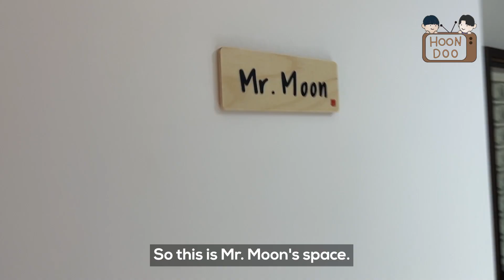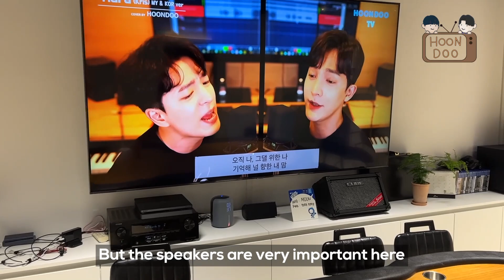[V-LOG] Finally, "HOONDOO" is going to Malaysia? | feat. Silver Button Unboxing (EP02)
안녕하세요. '훈두티비' 입니다😎😎
오늘은 새로운 스튜디오에서 새로운 소식들 전하면서 실버버튼 언박싱을 진행해보았습니다.
앞으로도 많은 사랑 부탁드려요!!! 감사합니다!!!
곧 쿠알라룸푸르로 가서 만나요!

1. 구독자 10만 명!
2. 훈두TV 티셔츠가 나왔어요!
3. 새 스튜디오로 이사했어요!!!
4. 드디어 "훈두"가 쿠알라룸푸르로 갑니다!

Hello, this is "Hoon Doo TV"😎😎
Today, we're going to give you some good news.

2. The "HOONDOOTV" T-shirt came out!
3. We moved to a new studio!!!
4. Finally, "HOONDOO" is going to Kuala Lumpur!

🙏Credit🙏

Prod. HoonDoo

Video Editing : HoonDoo

📺Hardware & Software📺

Microphone : AT4050, LCT-540 Sub zero, BOOMX-D-D2 (Wireless Pin Microphone)
DAW : Cubase11 (for MAC), Studio One (for WIN, MAC)
Video Editing Program : Final Cut Pro X
Audio Interface : SSL+2, Apollo Twin X

[MAC OS Monterey]

📲HoonDoo Official SNS📲